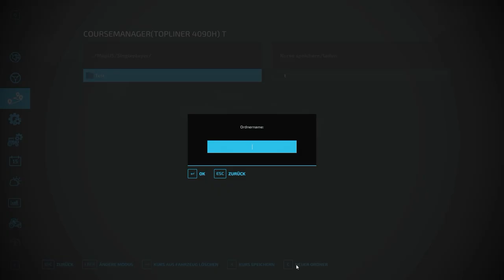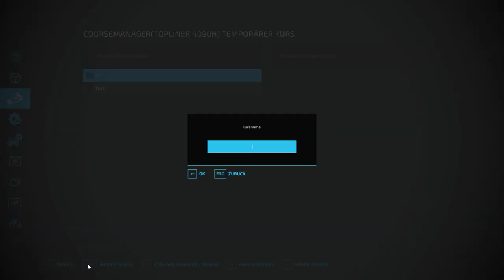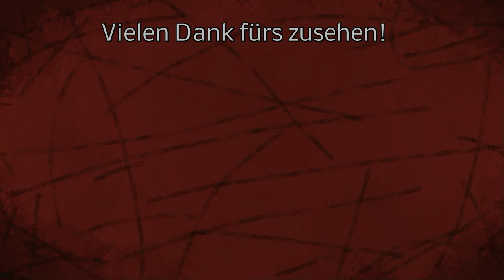LS22 Modvorstellung - Courseplay - Der intelligente Helfer mit neuem Menü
Wie kann man in Courseplay Kurse automatisch erstellen und abfahren lassen. Woie funktioniert das neue Menü? Wo finde ich das Menü?
Wie behebt man Fehler oder Probleme?
Wie sehen optimale Kurse aus?
und vieles mehr wird erklärt!

Sehr cool das es Courseplay wieder gibt!

LG Iltis ;)

Spenden an:
Bitcoin [BTC]:
bc1quw34yg5es2r24jzf63zqlk3v6ttcs9qe4psc4k

Monero [XRM]:
4791V7GPRkaADSsYReHYoo6GGuLr9p2Z1gdRYeW6LgZPbg9fWvgpvUR16hTPzhQiS8PrsrDxUssXpF7LNN925H7YRsjFXGt

Ripple [XRP]:
ranh72exng21ZgVChDZsqLNjauCA2QXg17

Cardano [ADA]:
Ae2tdPwUPEYweiJ47YhhzrvWvLE5aFF1gA2m7SS3yFu39pEaQBQQWei2HSM

Ethereum [ETH]
0x4234F9d771297A2b0970cAe5D38E206B491eBDb6

VeChain[VET]
0xc38C06d546a68c87Cb976882a3b2AEeC98242E26